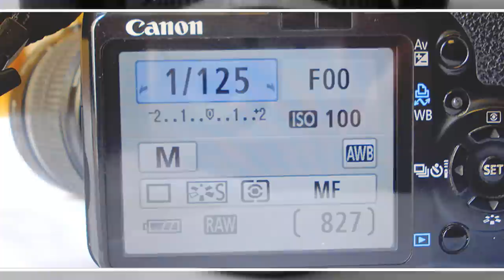Oil and Water Abstract Photography